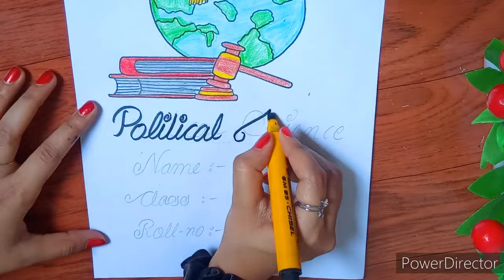Political science front page design for Project and notebook ||Easy front page design...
In this video :POLITICAL SCIENCE FRONT PAGE DESIGN FOR PROJECT AND NOTEBOOK.. How to draw front page design for political science project.. ASSIGNMENT FRONT PAGE...